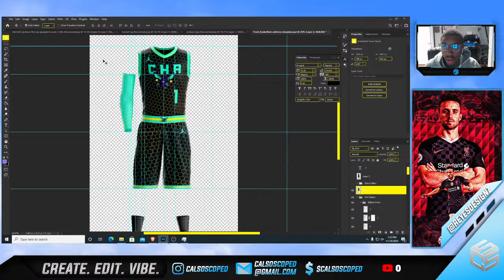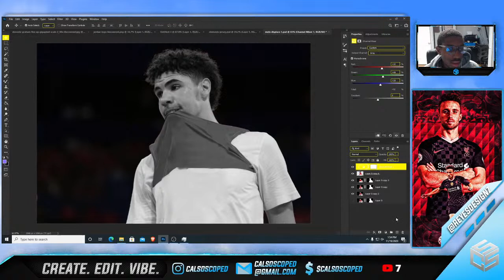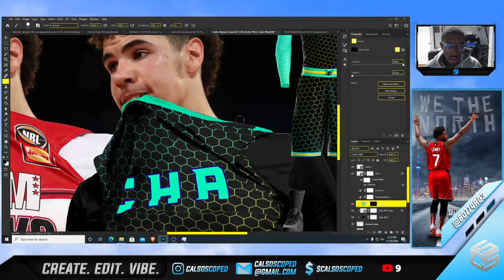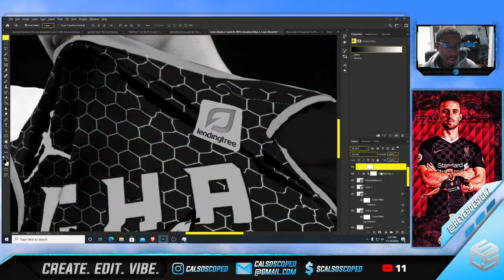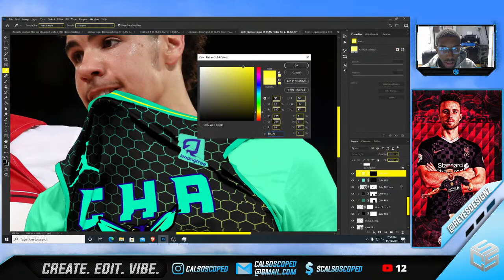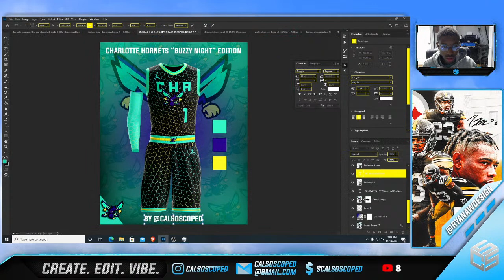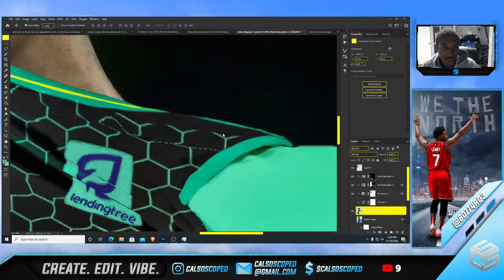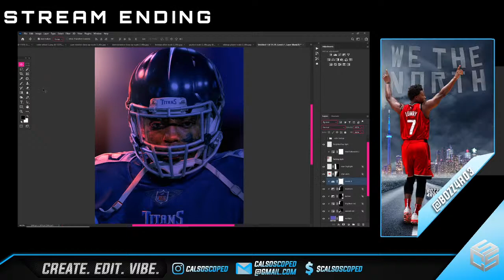Photoshop Sports Design | Part 2 Something New: Custom Jersey Design 🔥 | Cal So Scoped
IM LIVE COME THROUGH! Sports Photoshop Design... Custom NBA Charlotte Hornets Design! Make your own designs / suggestions are welcome and just vibe w/ me!